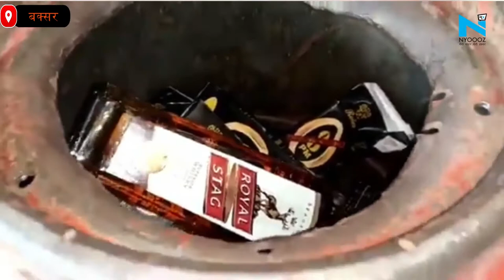Buxar में देखने को मिला शराब तस्करों को अनोखा तरीका, गैस सिलेंडर के अंदर छिपाई शराब की बोतलें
बिहार में शराबबंदी के बाद भी शराब तस्करी जारी ...शराब तस्करों ने पेश किया इंजीनियरिंग का उत्कृष्ट नमूना.